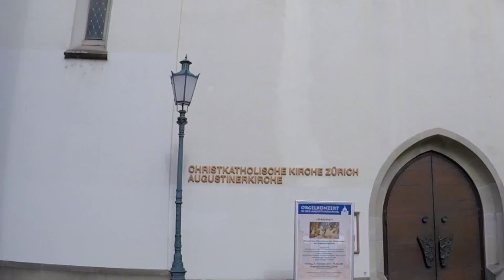6 facts you (probably) didn’t know about Switzerland|PART 2|Zürich vlog